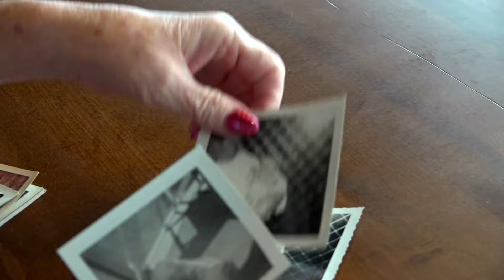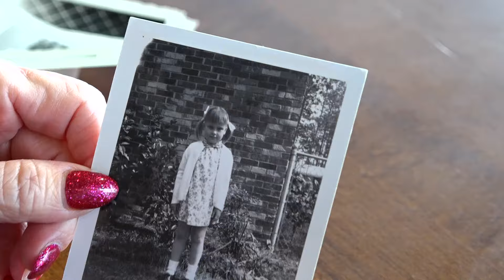Orange Park woman with spina bifida hopes to inspire others to live a quality life despite condition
Spina bifida can lead to fertility issues later in life, but that wasn't a concern for Kristen Heard as she told FCN, "I'm glad I didn't not have kids."